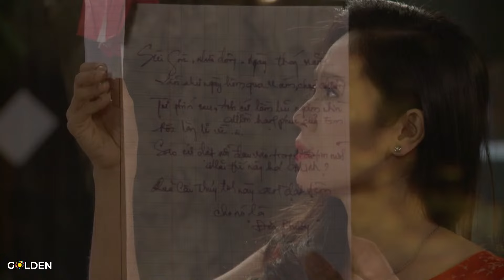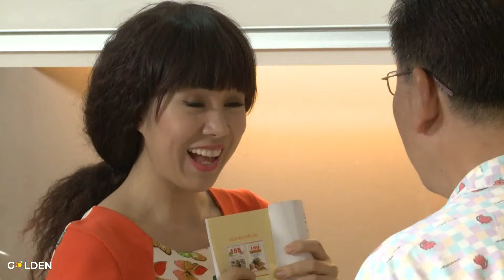NHÀ CHUNG - TẬP 40 | THANH THÚY, DIỆU NHI, KIỀU MINH TUẤN, KHẢ NHƯ, TRÍ QUANG | Phim Việt hay ghê!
Nhà Chung
Mỗi nhà mỗi cảnh, mỗi cuộc hôn nhân là một câu chuyện với những phong vị riêng. Song để ngọn lửa hạnh phúc sưởi ấm những đứa trẻ –“quả ngọt” của tình yêu thương thì cần sự hợp tác hoàn hảo từng ngày giữa 2 chủ thể. Bộ phim Việt Nam “Nhà Chung” với nhiều tình tiết dí dỏm, sẽ mang đến những tiếng cười đầy sảng khoái cho khán giả. Thông điệp chính mà phim muốn gửi gắm đến các bậc cha mẹ: cần phải suy nghĩ chín chắn và phải biết tự điều chỉnh bản thân mình để giữ lấy mái ấm cho những đứa con yêu thương và cho chính bản thân họ.

Đạo diễn phim

Quốc Thuận

Diễn viên trong phim

NSƯT Thanh Nam, NSND Hồng Vân, Thanh Thúy, Trí Quang, Khương Ngọc, Kiều Minh Tuấn, Lê Phương, Quốc Thảo, bé Gia Bảo, Bảo An